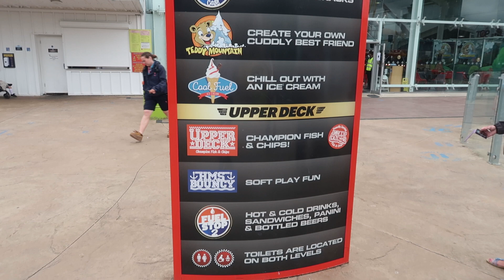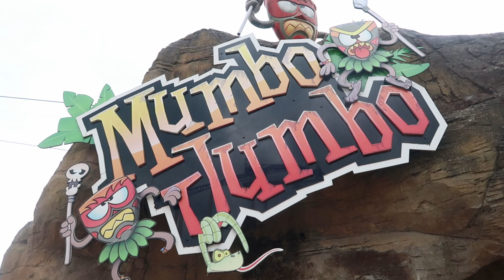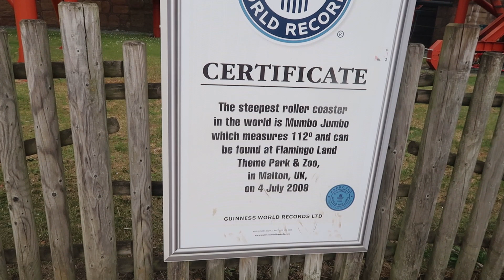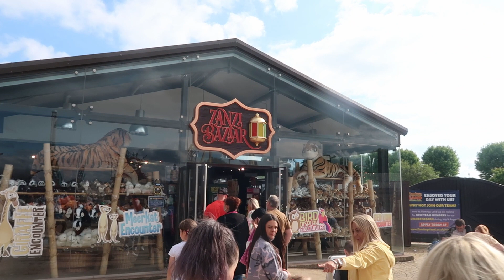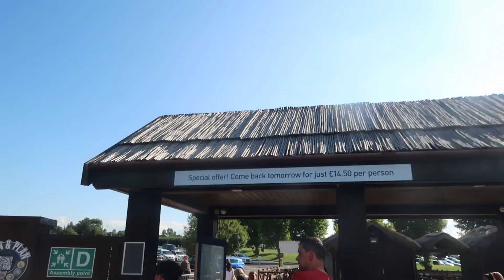Flamingoland June 2021 Vlog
Today we are at Flamingoland Resort Yorkshire taking a look at the new rollercoaster under construction and reviewing all the rides we have come to know and love.